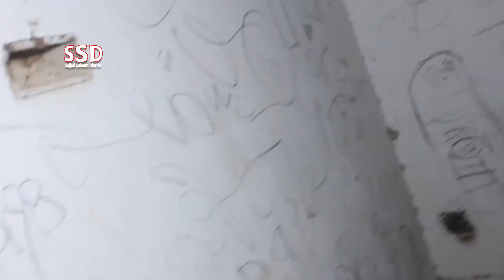SSD 111 | 70 Saala Qadeemi Bhoot Bungla Jahan Koi Aaj Tak Raat Nahi Guzaar Saka ..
SSD 111 | 70 SaaIa Qadeemi Bhoot Bungla Jahan Koi Aaj Tak Raat Nahi Guzaar Saka ..|

Our Team:
Sajjad Saleem
Sohail Latif
ShIraz Irani
Sajid Baloch
Kamran Baloch